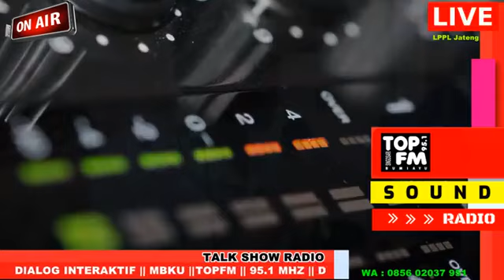TOPFM : Talk Bersama Dinas Pemberdayaan Masyarakat dan Desa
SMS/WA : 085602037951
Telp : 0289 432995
CP : @dispadj